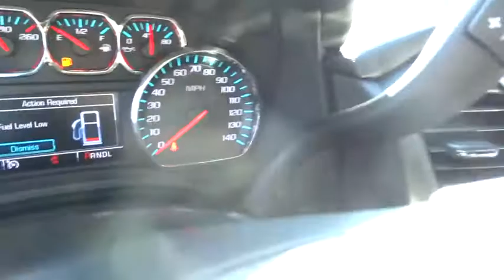2018 GMC Yukon XL Inland Empire, Redlands, Yucaipa, San Bernardino, Highland, CA 18109G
2018 GMC Yukon XL
2018 GMC Yukon XL SLT - Stock#: 18109G - VIN#: 1GKS1GKC6JR152744

301 E. Redlands Blvd